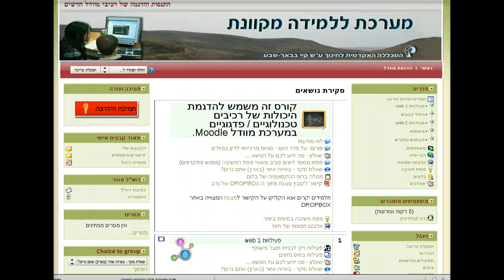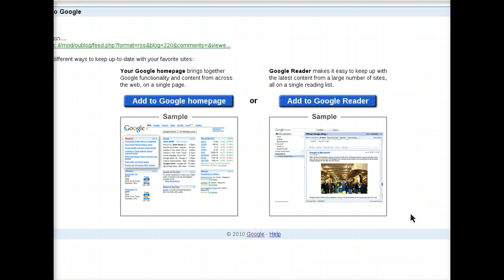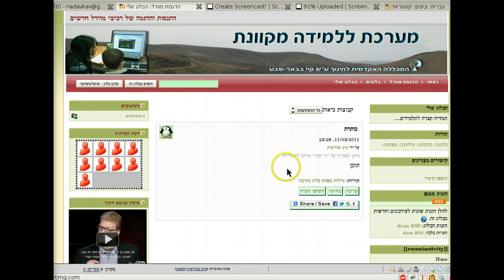שידור הזנות RSS על עדכונים בבלוג של קורס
שידור הזנות RSSעל עדכונים בבלוג של קורס במערכת מוודל